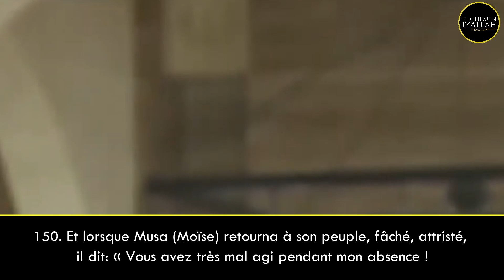Ceux qui ont fait de mauvaises actions ... | Sourate Al A'raf (148-158) | Anas Al 'imadi ᴴᴰ